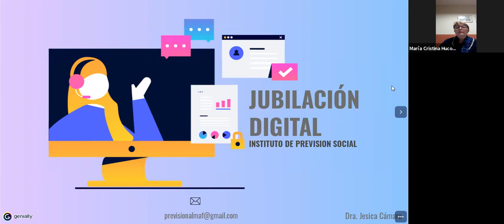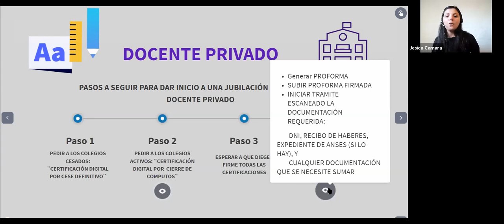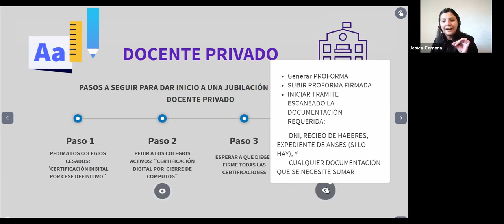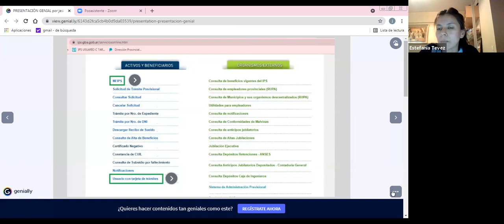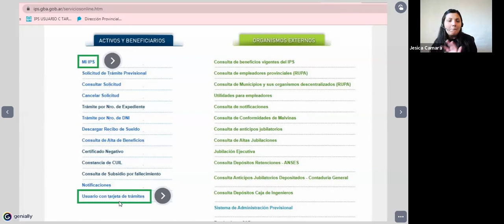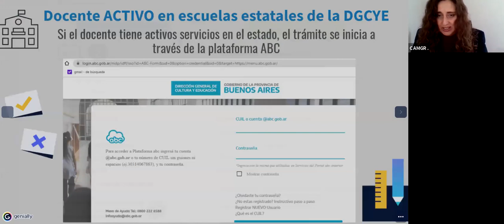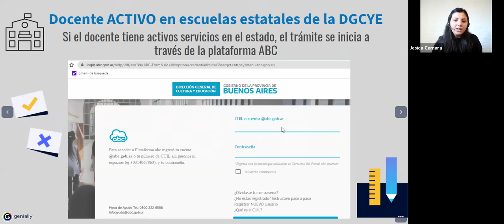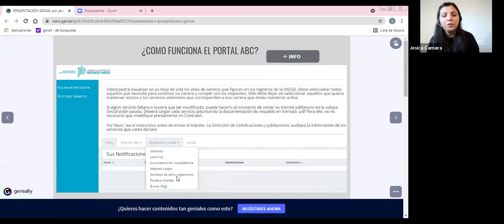IPS, JUBILACIÓN DIGITAL - 22 de Septiembre 2021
Expositora: Dr. Jésica Cámara

CAMGR - Colegio de Abogados Moreno-Gral. Rodríguez